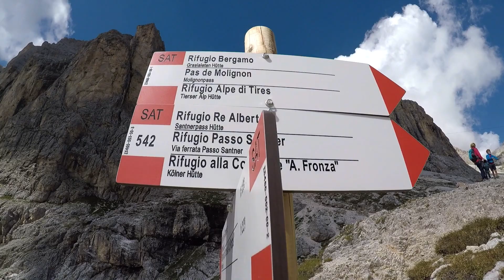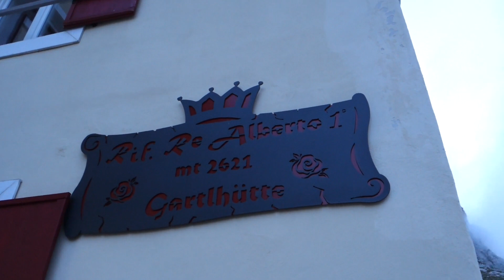Abbiamo scalato il CATINACCIO per la Via Normale ◭ DOLOMITI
Sono salita in cima al Catinaccio per la Via Normale, unico gruppo montuoso dove non ero ancora stata. Cosa chiedere di meglio se non scalare una delle sue cime più importanti ?

Collaboration with @BlackYak